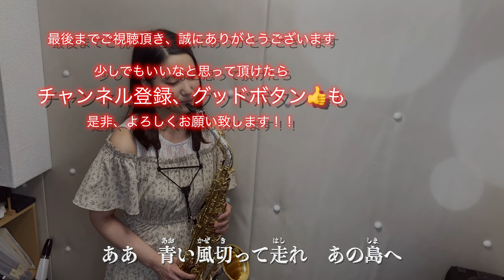【アルトサックス】青い珊瑚礁/松田聖子【演奏してみた】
グリコ・アイスクリーム『ヨーレル』CMソング
青い珊瑚礁/松田聖子　~AOI SANGOSHOU~
作詞　三浦徳子　　　作曲　小田裕一郎
（Release1980.7.1）

歌ものをサックスでする時よくあることなのですが、♯の数が6個ととんでもない数がつくので難易度が高いです、、
今回楽譜をアルトサックスのみ[原曲キー]♯6個と、[+1]♯1個で作ってみました。※テナーサックスは高いミまで出てくるのでご要望あれば販売します。
[+1]は伴奏のキー設定を+1で調節して頂くとそのまま演奏できます☺️

歌詞付楽譜、メロディ楽譜(URL内下の関連楽譜から飛べます）販売してます！
inE♭のみ原曲[+1]var.あります。
👉【歌詞付】青い珊瑚礁/松田聖子（inE♭）
その他 (クレジットのみ対応)

[使用楽器、セッティング]　~SAXOPHONE .SETTING~
Alto saxophone：Yanagisawa ヤナギサワ A-WO37 inner GP　シルバーソニックインナーGP
Mouthpiece：Vandoren Profile AP3
Ligature：Bambu NOVA
Reeds：Legere Signature 3

【アルトサックス】炎/LISA 劇場版「鬼滅の刃」無限列車編主題歌【演奏してみた】